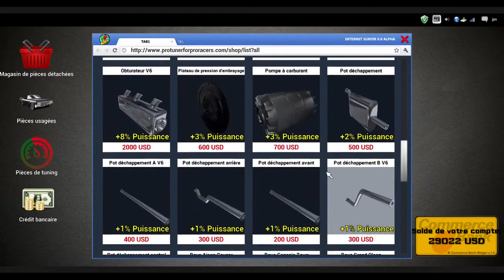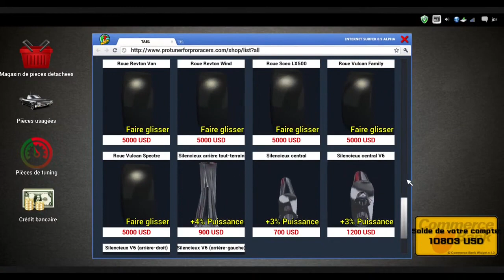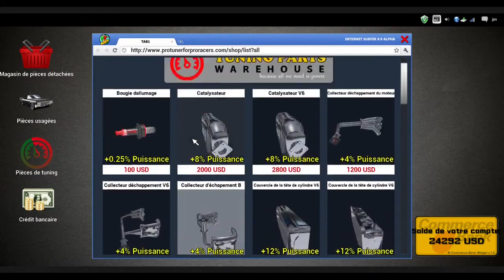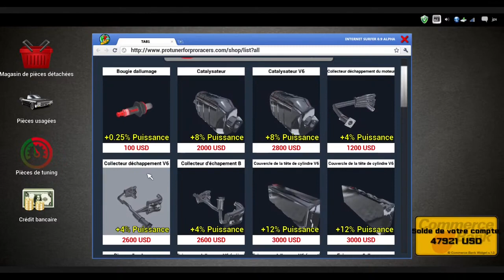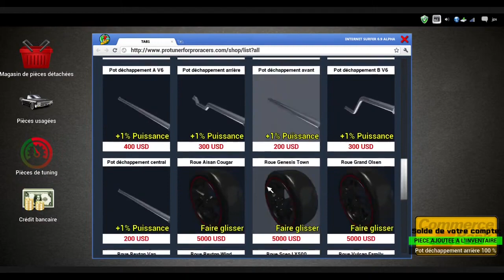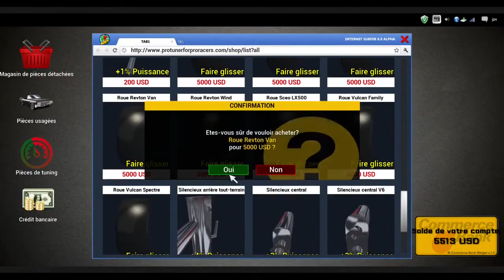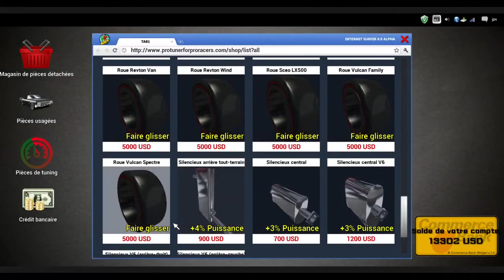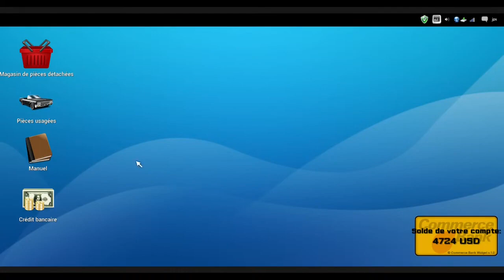#11 L'Aventure Car Méchanic Simulator [FR] #11 LIVE du 30/04/23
Episode 11
Car Méchanic Simulator 2014